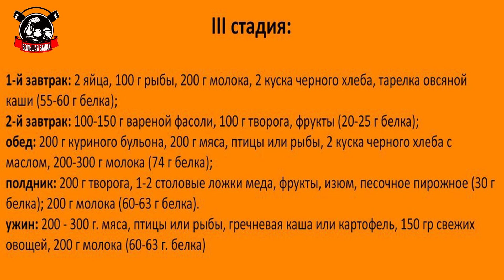Как и Чем надо Питаться, чтобы Увеличить Мышечную Массу и Силу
Подробный рацион питания для увеличение массы,возьми себе на заметку !

НОВЫЕ ВЫПУСКИ ► КАЖДУЮ НЕДЕЛЮ В БУДНИЕ ДНИ▐ ✔▐

  Канал: Большая Банка и Владимир Папилов
  ХОЧЕШЬ ОКАЗАТЬ МНЕ ФИНАНСОВУЮ ПОМОЩЬ ДЛЯ РАЗВИТИЯ КАНАЛА )) ШЛИ СЮДА : )
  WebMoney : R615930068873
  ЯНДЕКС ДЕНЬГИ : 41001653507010